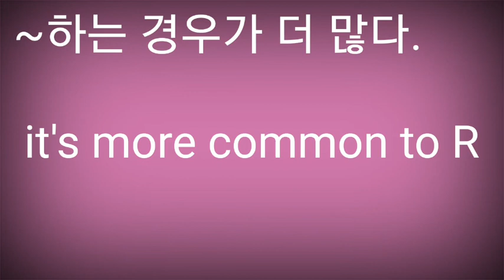It's more common to R